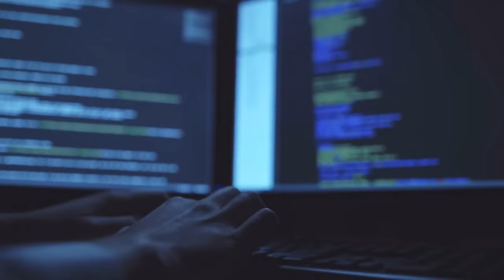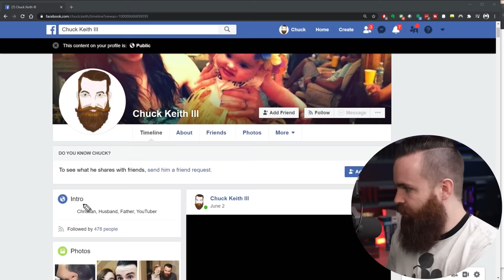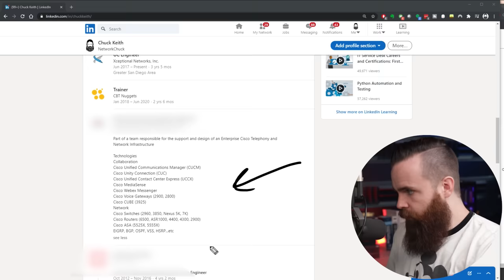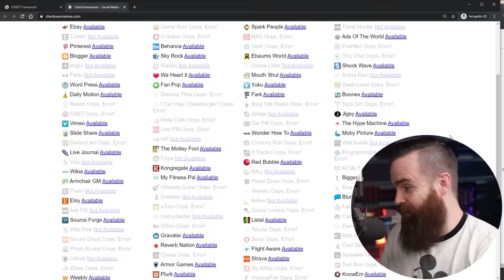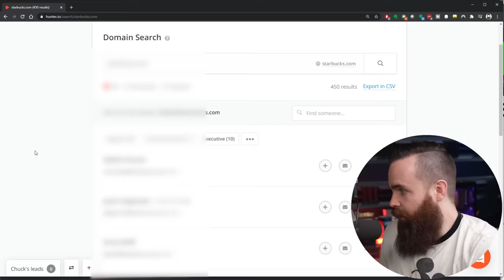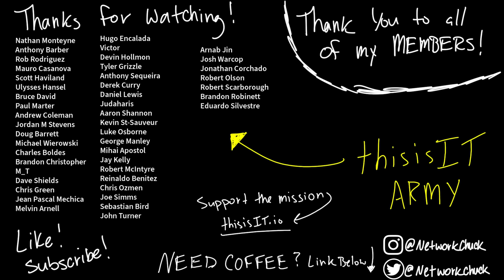3 Hacking Skills EVERYONE has // FREE Security+ // EP 1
This is Episode 1 of my FREE CompTIA Security+ course covering the SY0-501 AND SY0-601. This episode covers 3 types of Social Engineering attacks that hackers can use (Exam Objective 1.1) Reconnaissance, Dumpster Diving, and Shoulder Surfing.

SECURITY+ RESOURCES
Official CompTIA Study Guide
CompTIA eLearning

FREE CompTIA Security+ course, collaborating with  @David Bombal  and  @Keeping IT Simple  (Jeremy Cioara)!!

0:00   ⏩  Intro
0:22   ⏩  Skill #1 RECON
3:08   ⏩  technical RECON skills
5:11   ⏩  Skill #2 Dumpster Diving
7:13   ⏩  Skill #3 Shoulder Surfing

🔥MY CEH STUDY TOOLS🔥